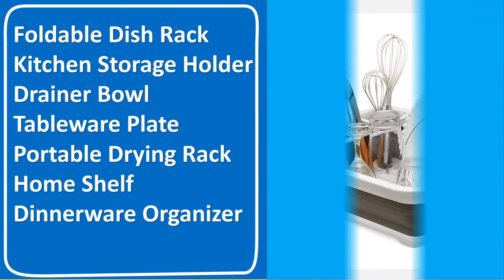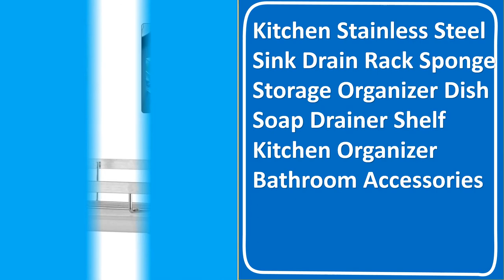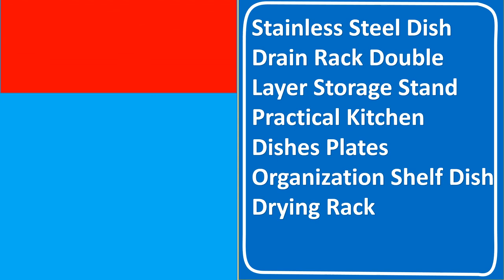Top 10 Best Selling Kitchen Dish Rack in 2021 on AliExpress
Top 10 Best Selling Kitchen Dish Rack in 2021 on AliExpress. 200 Best Kitchen Dish Rack in AliExpress

01. Foldable Dish Rack Kitchen Storage Holder Drainer Bowl Tableware Plate Portable Drying Rack Home Shelf Dinnerware Organizer

02. 2021 New Double-layer Kitchen Dish Bowl Draining Storage Rack with Chopstick Cage Household Tableware Organizer Tray Box Basket

03. Foldable Dish Rack Kitchen Drainer Tool Bowl Tableware Plate Storage Organizer Holder Portable Fold Drying Home TPR Rack Shelf

04. Stainless Steel Faucet Rack Kitchen Storage Shelf Sponge Dish Cloth Finishing Rack Drain Rack Pool Rag Storage Drain Dry Rack

05. Iron Kitchen Dish Drying Rack Holder with Tray Tableware Storage Shelf Plate Dish Rack Drainer Cabinet kitchen Organizer

06. Kitchen Stainless Steel Sink Drain Rack Sponge Storage Organizer Dish Soap Drainer Shelf Kitchen Organizer Bathroom Accessories

07. 3 Tiers Dish Drying Rack Drainer Plate Holder Storage Shelf Kitchen Organizer Stand Sink Drain Cutting Board Holder Drainboard

08. Kitchen dish rack basket galvanized household wash great kitchen sink dish drain drying rack organizer Cup holder

09. Large Dish Drying Rack Cup Drainer 2-Tier Strainer Holder Tray Stainless Steel Kitchen Accessories

10. Stainless Steel Dish Drain Rack Double Layer Storage Stand Practical Kitchen Dishes Plates Organization Shelf Dish Drying Rack